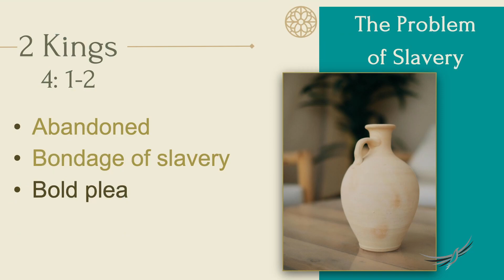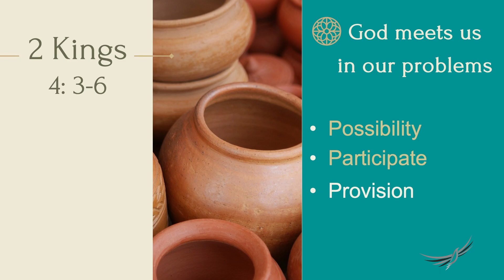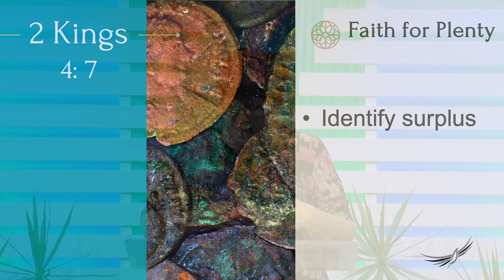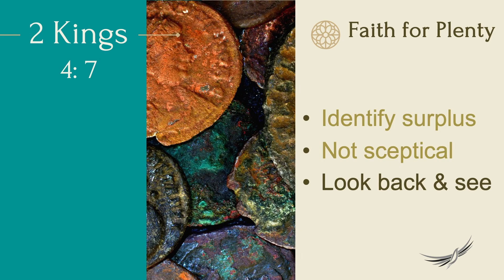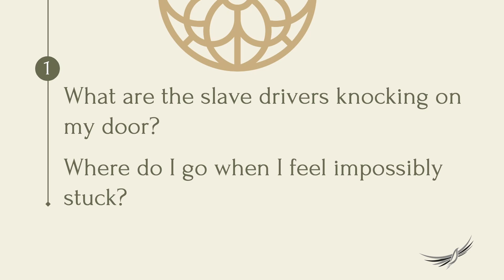Jars of Oil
In this story, Elisha is not consulted by three kings, but a widow… a nobody.  Someone who people were ignoring or had already written off.  She is destitute and desperate.
She seeks Elisha out because she has nowhere else to go… living with the consequences of debt that was not of her own devising.  God wants us to walk in liberty and freedom, and he does not take lightly to those things that would bring us under bondage again.

This is a story about restoring freedom… and the provision needed to secure that.

In this message, “Jars of Oil”, Ps Olwyn explores the way that Elisha sees provision where the widow could only see lack.  And she gets to participate in the solution… to get her miracle of provision.  Supernatural intervention that changes a house of empty vessels to a house full of jars, brimming with oil.

Here are some questions to reflect on this message:
*    What are the slavedrivers that are knocking on my door?
      -    Where do I go when I feel impossibly stuck?

*    Am I willing to look at what I have… rather than want I don’t have?
      -    What small resources can I bring to God?
      -   Am I willing to keep pouring in faith without being sceptical?

*    What are the jars on my kitchen bench?
      -   Where do I see the generous, impossible provision of God?

*    Am I listening to God’s invitation to see my situation differently?
      -   How can I participate with God for my freedom and provision?